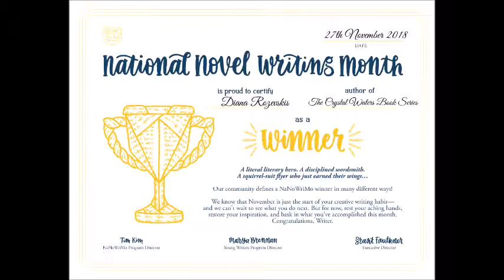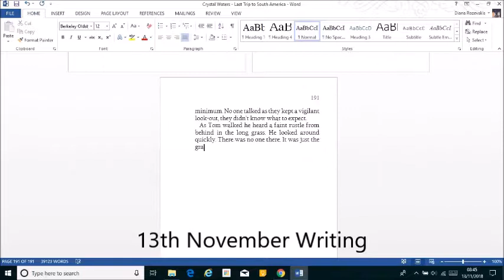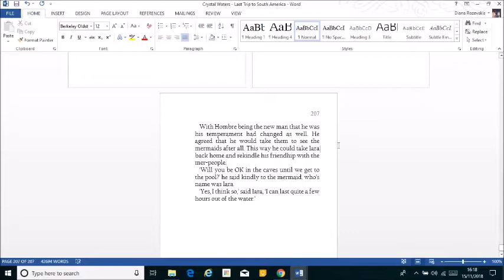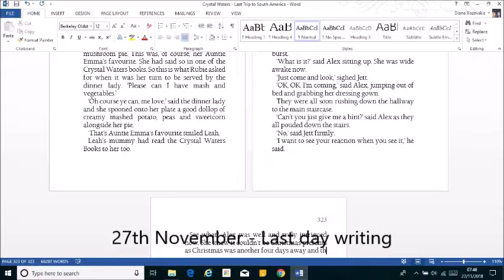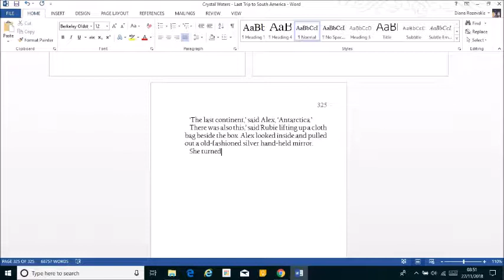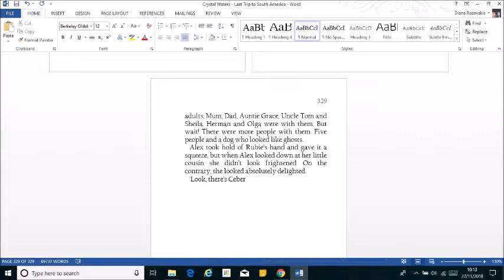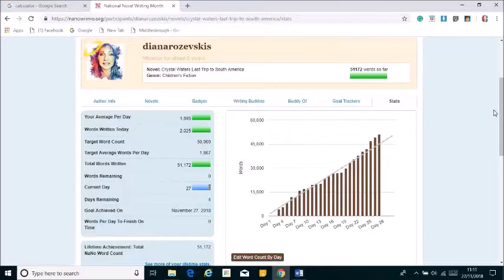The last days of NaNoWrimo 2018 and the end of the Crystal Waters Book Series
I can't believe I actually did it! I finished my NaNoWriMo Challenge 3 days early and I finished book 7, which means, of course, I finished the whole Series after 13 years of writing it.